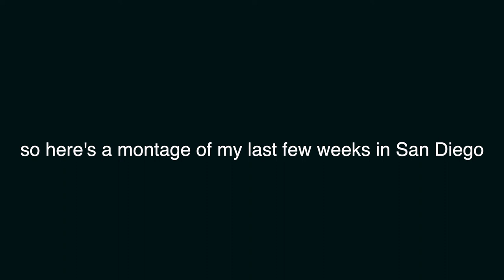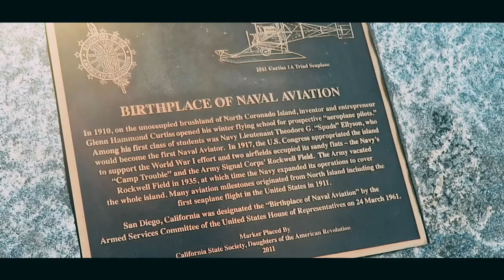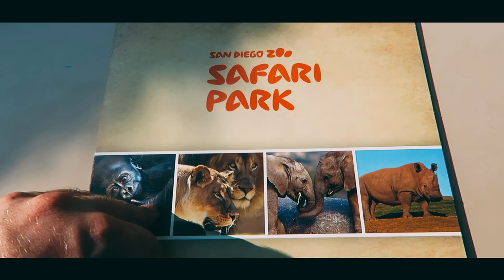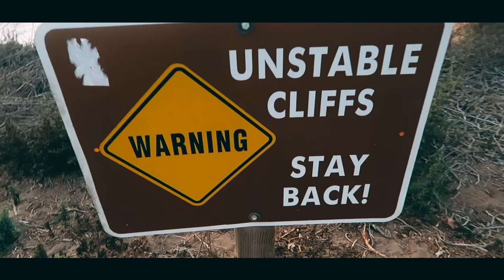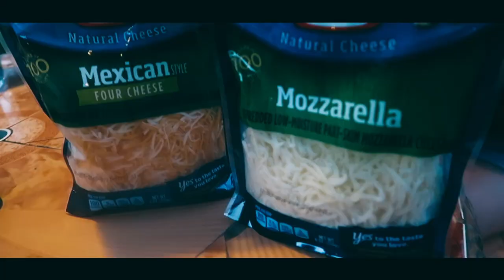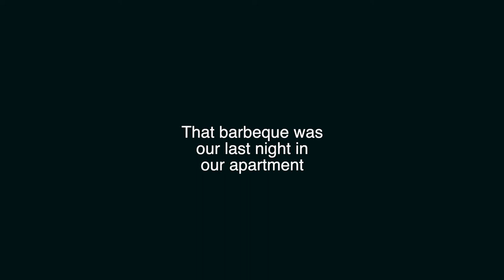Last few weeks of the Summer // SAN DIEGO VLOG 5 // J1 2018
This vlog in 5 words : Last few weeks of Summer
||OPEN ME FOR AWSOMENESS & LINKS ||
Caoimhe (pronounced Key-vah)
GEAR:
Vlog Camera (Canon G7X Mark i)
iPhone 7 Plus
Tripod I many use (Manfrotto Tripod)
Other Tripod (Joby Gorilla Pod)
Audio Wind Muffs
GoPro Hero 4 Silver
GoPro Mouth Mount
What I edit on
MacBook Pro 13" 2012 edition
iMac 5K 27" Fusion Drive 2015 edition

Synopsis : During the last few weeks of my Summer in San Diego I shot footage but not in a vlog format. I decided to make a montage of my last few weeks of Summer. At first we open with drone shots from Torrey Pines National Park. I didn't know that drones aren't allowed in national parks so I got a few minutes of flight time before the ranger came over. The beach wasn't part of the part so that was fine. The Torrey Pines hike is so much fun! Coronado is so beautiful. You get the ferry from the docks of downtown San Diego and head over for the day. The sunset was spectacular. More places in this video are Sea Cove in La Jolla, Sunset Cliffs and San Diego Safari park. We went skydiving on our last day so that will be included in the over all San Diego Video

Follow me on all the social medias I tweet everyday and try to Instagram often!

Edited with Final Cut Pro